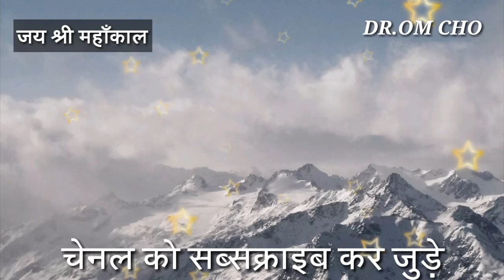m naam | m naam ka rashifal | m naa ka horoscope | m naam wale | m naa ka horosocpe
m naam | m naam ka rashifal | m naa ka horoscope | m naam wale | m naa ka horosocpe | rashifalm naam wale 2020,m akshar se naam girl,m akshar ke naam ki list,m naam wale logo ka pyar,m se ladka ka naam,m naam ki rashi,m akshar se new name,m naam ki rashi kya hai,singh rashi 2020 rashifal in hindi,singh rashi rashifal 2020,leo 2020,singh rashi rashifal 2020 in hindi,सिंह राशि करियर 2020,सिंह राशिफल 2020,सिंह राशि आर्थिक राशिफल 2020,सिंह राशि वालो का,aaj ka rashifal,Astro aaj,December rashifal 2019,November rashifal 2019